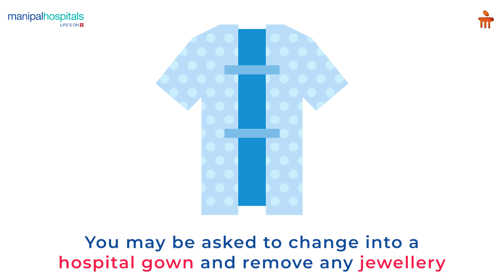Understanding the CT Scan Procedure and Benefits l Manipal Hospitals Bengaluru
A computed Tomography Scan, or CT Scan, is a medical imaging procedure that uses X-rays to assess organs, blood vessels, and bones. For more detailed images, a highlight dye may also be injected at the area of the scan. A painless procedure, the scan takes about 5-20 minutes to complete, and you may be asked to change into a hospital gown and remove all jewelry. In the case of stomach scans, while it is advised to be on fast for a few hours, you may continue your medication as normal. However, do remember to discuss your medical history with your doctor before the procedure. Also, if you are pregnant, do inform the attending staff before getting your scan done. The scanned images take about 2-4 hours to develop, and you may resume your normal activities post the procedure.